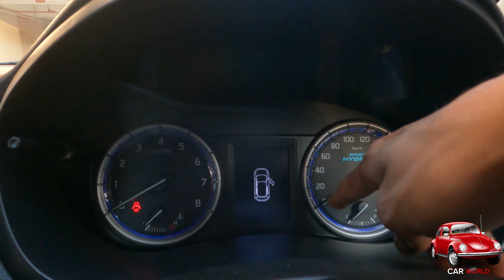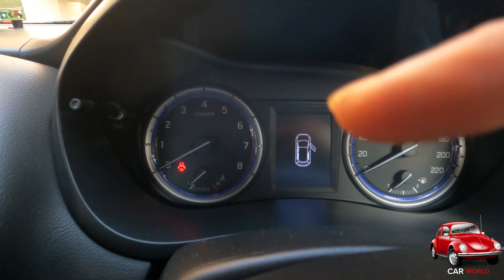कार का क्लच कैसे रिलीज करे की car बंद न हो | PART 1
Hello everyone,
Have you every wonder, when you press or release the clutch what happens to engine? What exactly happens with gearbox/transmission system? or Are the wheels connected to gearbox/transmission?

Jai Hind,
Vande Mataram

Thanks
Apurv

क्या आपको आश्चर्य है, जब आप क्लच को दबाते या छोड़ते हैं तो इंजन का क्या होता है? गियरबॉक्स/ट्रांसमिशन सिस्टम के साथ वास्तव में क्या होता है? या पहिए गियरबॉक्स/ट्रांसमिशन से जुड़े हैं?

जय हिन्द,
वन्दे मातरम

धन्यवाद
अपूर्व

How does a clutch work simple?
How does a clutch work driving?
What does the clutch do in a manual car?
How to release clutch
release clutch
car driving

Search Terms for content-
car_left_judgement
left_side_judgement
car_judgement_practical
clutch controlling
how to control clutch
how to control car clutch
car clutch
car clutch controlling
best way to control car clutch
cars & driving
pro driving
single handed pro driving
driving without using hand
night car drive
night car drive pro tips
how to drive a car in hindi
Driving school
best driving school
learn driving
car learning
best car driving video
कार चलाना सीखे घर बैठे
car kaise chalaye
car kaise chalana sikhe
how to drive a car
driving kaise sikhe
car driving
simple car driving video
car driving video in hindi
gadi kaise chalaye
jaldi se car kaise sikhe
car driving tutorial
learn car driving in one month
gadi chalana sikhi ghar pe
car drive
car driving in hindi
maximum watched car driving video
Is clutch faster than automatic?
what is transmission
Should I press full clutch while changing gear?
When should you press the clutch?
Can clutch act as brake?
Should I press clutch while braking?
clutch controlling
car clutch
car clutch controlling
cars & driving
pro driving
drive with ankit
night car drive
Driving school
best driving school
learn driving
car learning
car kaise chalaye
driving kaise sikhe
car driving
gadi kaise chalaye
car driving tutorial
car drive
girl driving a manual car